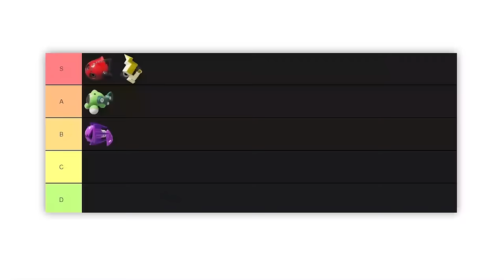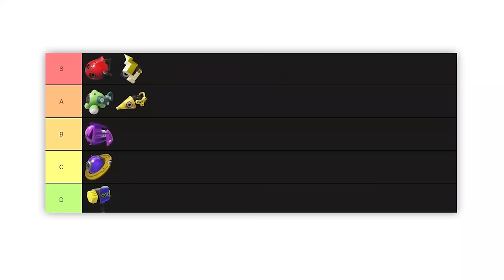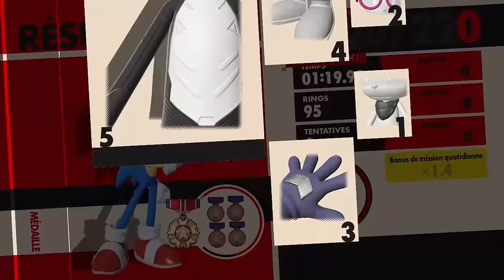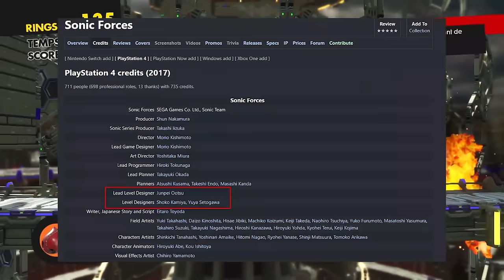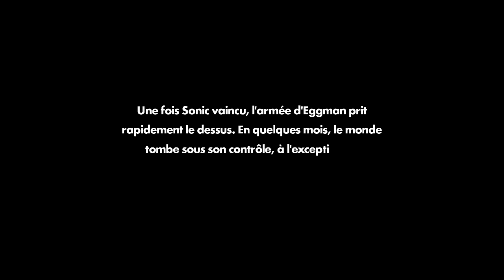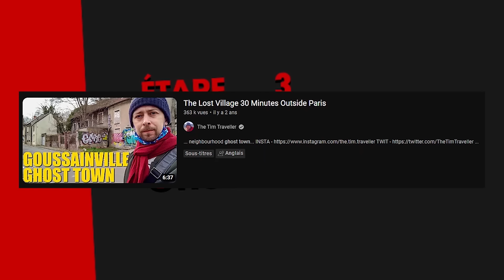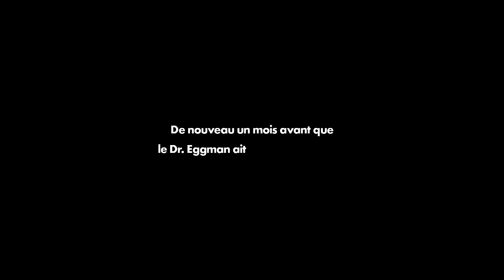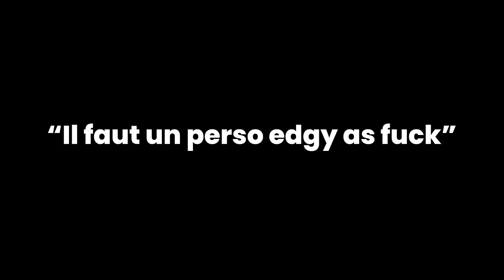SONIC FORCES | Un canular insultant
Un jeu si claqué que je dois publier ma critique le jour d'Halloween tellement sa qualité est flippante.

PARTIES:
00:00 - Introduction
02:50 - Visuels
06:59 - Personnages
15:13 - Level Design
22:41 - Conquête
34:00 - Sauvetage
41:44 - Espoir
49:48 - Assaut
57:56 - Retournement
1:06:06 - Bataille finale
1:16:17 - Episode Shadow
1:26:53 - Contenu
1:31:18 - Une insulte

Musiques par ordre d'apparition:
Tekken 8 - Rebel Hangar
Sonic Unleashed - Skyscraper Scamper Day
Sonic Before the Sequel - Friday Purples
Under Night In-Birth - Moving Like a Blossoming Lily
Sonic After the Sequel - Mantra
Astral Chain - Hermit Training
Yakuza 3 - More Huge
Tekken 7 - The Motion
Kurohyo: Ryu Ga Gotoku Shinsho - YOUR KNIFE FEELS GOOD
Judgment - Encounter ~ Keihin Gang
Sonic Forces - Sunset Heights
Sonic Forces - Faded Hills
Sonic Chronicles The Dark Brotherhood - Green Hill Zone
Naruto Storm 3 - Dance of the Jinchuriki
Persona 5 - Last Surprise Instrumental
Sonic Forces - Arsenal Pyramid Interior
Naruto Storm 2 - Huge Midair Bombardment
Sonic Mania - Hi-Spec Robo Go!
Sonic Forces - Nowhere to Run
Sonic Forces - Egg Gate
Sonic Adventure 2 - Mr. Unsmiley
Sonic Forces - Luminous Forest
Sonic Unleashed - Arid Sands Night
Sonic Forces - Battle with Egg Dragoon Mk. II
Sonic Before the Sequel - Wood Zone
Sonic Forces - Last Judgment
Sonic Forces - Justice Instrumental
Sonic Forces - Red Gate Bridge
Sonic Forces - Network Terminal
Sonic Forces - Metropolitan Highway
Sonic Forces - Null Space
Media Right Productions - Jazz in Paris
Sonic Forces - Fist Bump Instrumental
Pokémon Battle Revolution - Stargazer Colosseum
Sonic Forces - Battle with Infinite ~ Showdown
Sonic Forces - Battle with Mega Death Egg Robot
Persona 3 - Iwatodai Dorm
Shadow the Hedgehog - Lava Shelter
Sonic Forces - Supporting Me
Blazblue Chronophantasma - Silent Scream
Sonic Lost World - Careening Cavern
JoJo All-Star Battle - Yukako Yamagishi Falls In Love
Tekken 7 - Solitude